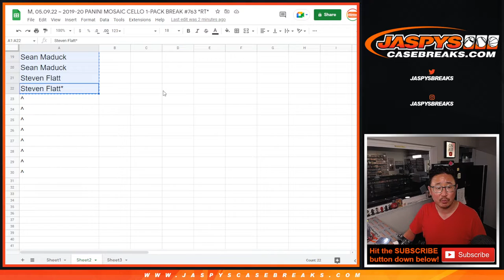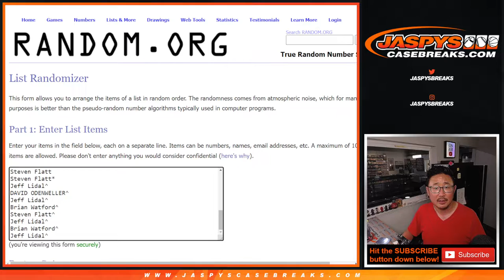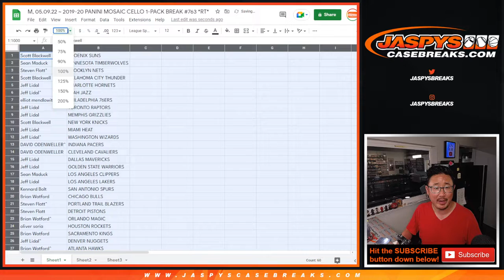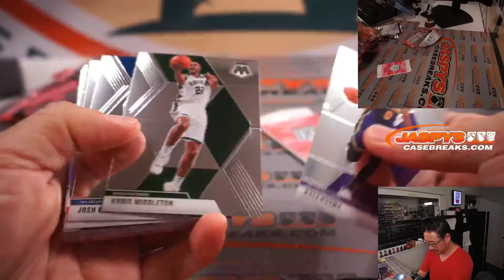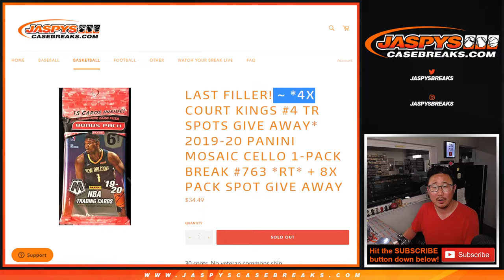M, 05.09.22 ~ 2019-20 PANINI MOSAIC CELLO 1-PACK BREAK #763 *RT*